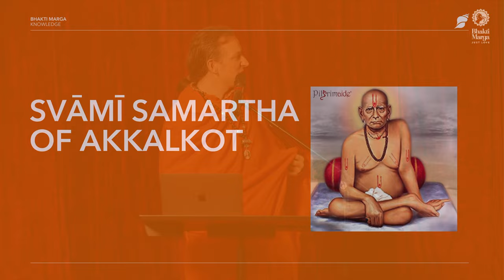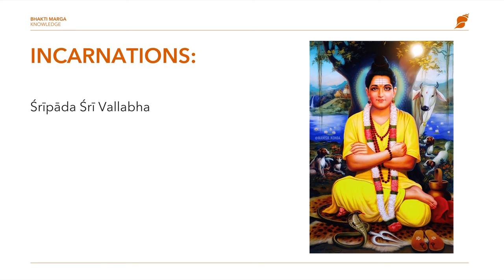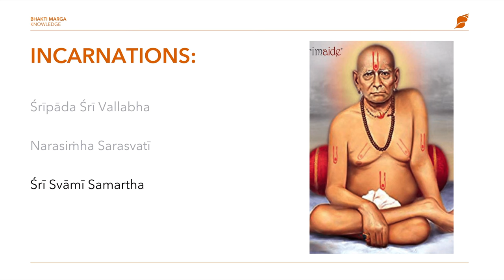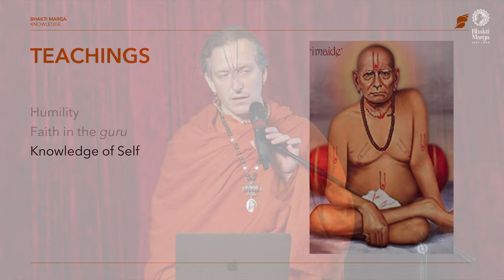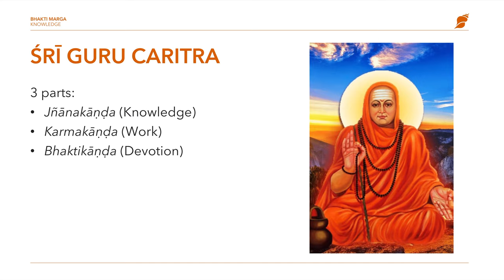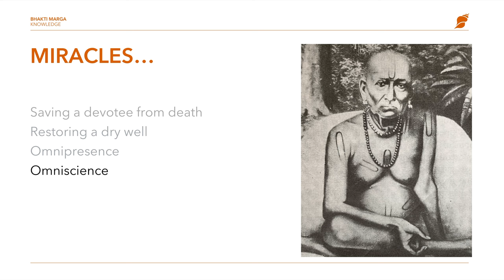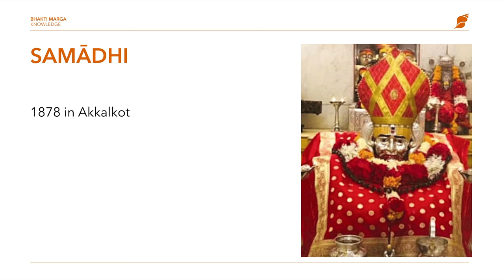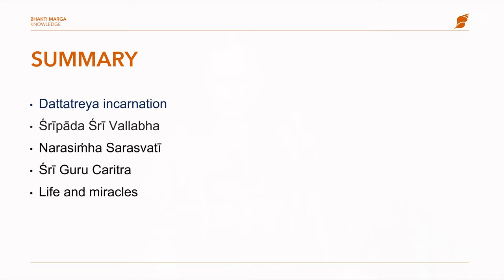Living Life in Righteousness | The Lives of Saints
Saint Śrī Swami Samarth of Akkalkot was a revered 17th-century saint, spiritual leader, and poet in India.
From a young age, he exhibited a deep spiritual inclination. He traveled extensively across India, spreading the teachings of devotion and imparting spiritual guidance to seekers.
He is revered as a saint and a guiding light in the realm of spirituality and social reform.

About the teacher:
Swami Aniruddha has been on a spiritual journey for over two decades, initially seeking happiness in external pursuits until he encountered his Satguru Paramahamsa Vishwananda in 2008. Over the past 14 years, he has deepened his spiritual understanding through personal experiences and studying ancient Hindu scriptures. Today, he shares these teachings with spiritual seekers worldwide.